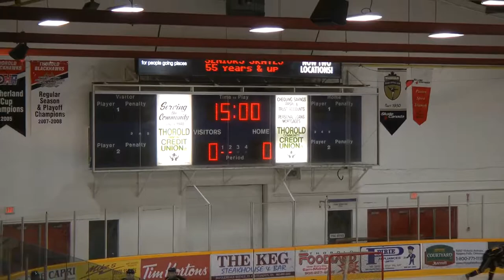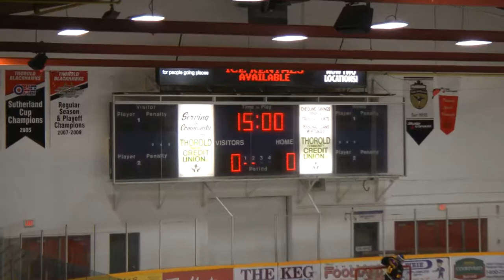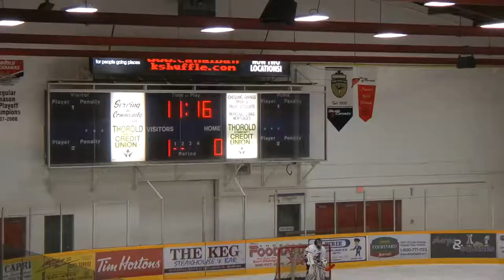120929 Brampton 45's vs Southern Tier Admirals (2-2 Tie)